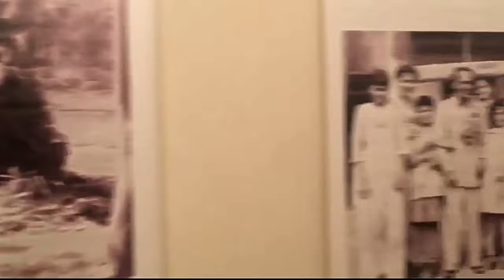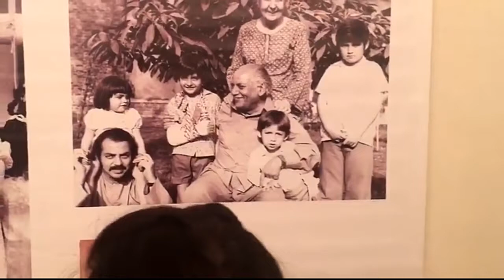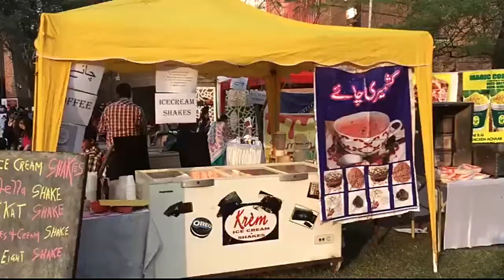Lahore Diaries: Faiz International Festival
The Faiz Mela is held every year in November to commemorate the renowned poet Faiz Ahmed Faiz. This event was truly like a festival. They had exhibitions, plays, musical performances, book stalls, a tiny library, a pottery workshop and what not. I had great fun!